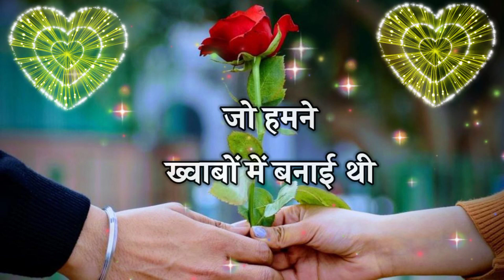रो मत🥰 पगली प्यार हो 🌹जाएगा || new status shayari video || Pyar Mohabbat shayari 2023 || sad shayari